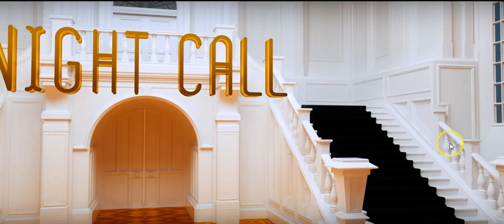Steve Aoki - Night Call feat. Lil Yachty & Migos (Official Video) [Ultra Music] Illuminati Exposed